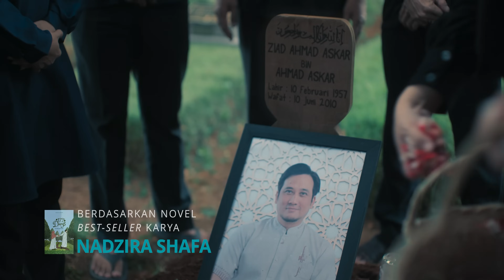Official Trailer 172 DAYS - Cinépolis Indonesia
Official Trailer - 172 DAYS @StarvisionPlus

172 hari yang indah untuk Zira, dan berkesan sepanjang hidupnya.

Menikah dengan putra ustadz legendaris Arifin Ilham, Amer Azzikra, yang telah membuat Zira menjadi pribadi yang lebih baik. Namun Amer pergi terlalu cepat.

“Aku ikhlas, namun aku rindu!”

Nantikan 172Days , tayang mulai 23 November 2023 di Cinépolis Cinemas.